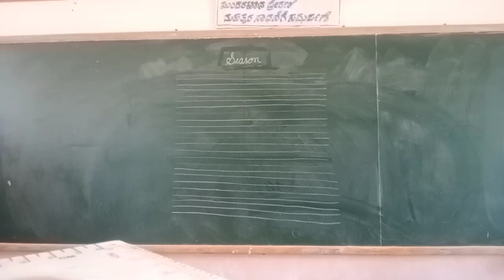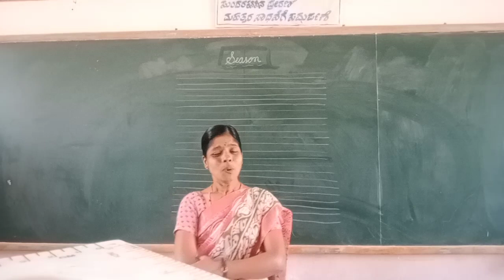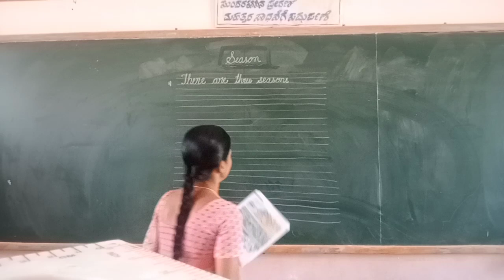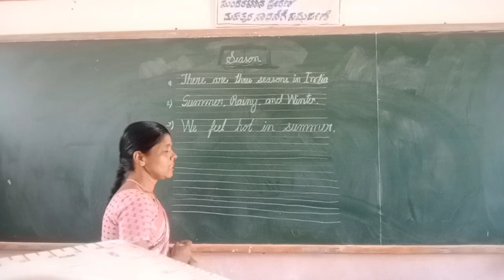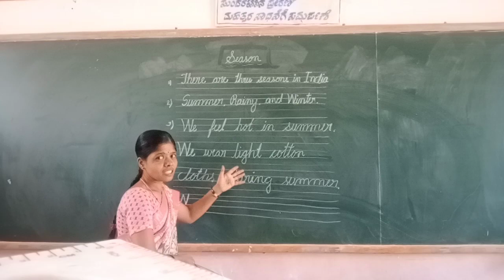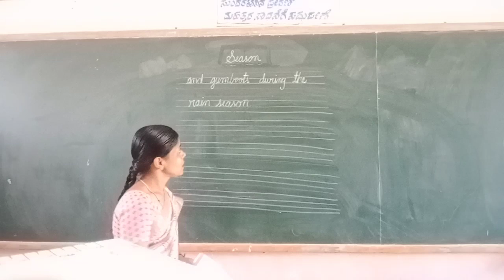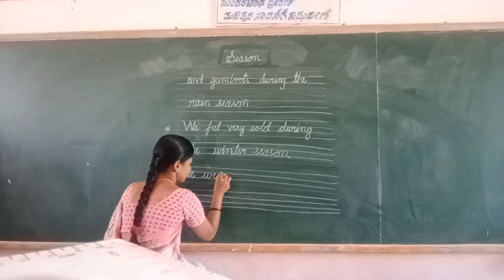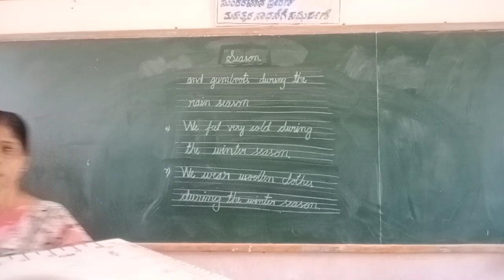UKG EVS Season Part 3 Class by Vijayalakshmi